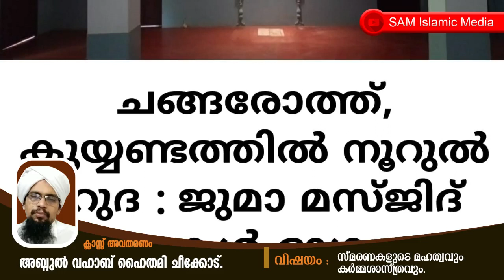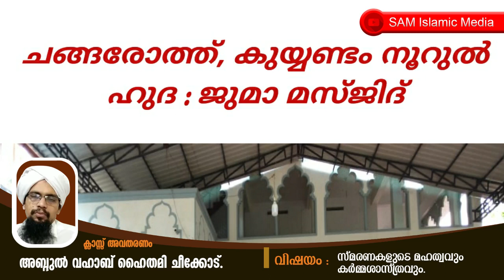അബ്ദുൽ വഹാബ് ഹൈതമി ചീക്കോട് || വിഷയം : സ്മരണകളുടെ മഹത്വവും കർമ്മശാസ്ത്രവും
sam islamic media